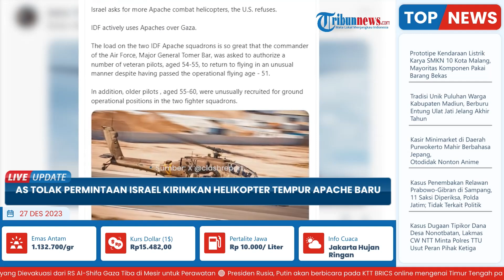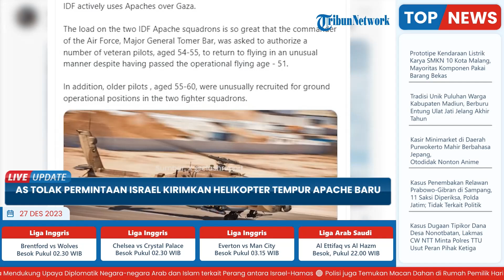AS Tolak Permintaan Israel Kirimkan Helikopter Tempur Apache Baru dalam Perang Melawan Hamas di Gaza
TRIBUN-VIDEO.COM - Amerika Serikat (AS) dilaporkan telah menolak permintaan Israel untuk memperoleh helikopter serang Apache baru.

Menurut laporan media Israel, Yedioth Ahronoth pada Selasa (26/12/2023), Tel Aviv mengajukan permintaan tersebut dalam beberapa pekan terakhir.

Israel kembali mengajukan permintaan itu saat Menteri Pertahanan AS Lloyd Austin berkunjung ke Israel pekan lalu.

Dikatakan dalam surat kabar itu, IDF (tentara Israel) telah meminta helikopter serang Apache dari Amerika Serikat namun sejauh ini ditolak.

“IDF (tentara Israel) telah meminta helikopter serang Apache dari Amerika Serikat namun sejauh ini ditolak,” kata surat kabar itu, mengutip sumber keamanan.

Detailnya, permintaan tersebut diajukan ke Pentagon dalam beberapa pekan terakhir dan juga diajukan oleh Menteri Pertahanan Yoav Gallant dalam pertemuannya dengan Menteri Pertahanan AS Lloyd Austin selama kunjungannya ke Israel pekan lalu.
Sumber-sumber keamanan menyatakan bahwa keputusan akhir mengenai potensi akuisisi belum dibuat, dan Yerusalem terus memberikan tekanan.

Adapun diketahui, Tentara Israel memiliki dua skuadron penerbangan helikopter.

Helikopter diperlukan (IDF) untuk meningkatkan operasi udara (militer).

“Helikopter diperlukan (IDF) untuk meningkatkan operasi udara (militer),” kata surat kabar itu.

Sebagai informasi, Israel telah menggempur Jalur Gaza sejak serangan lintas batas oleh kelompok Palestina Hamas pada (7/10) lalu.

Serangan tersebut, menewaskan sedikitnya 20.674 warga Palestina, sebagian besar wanita dan anak-anak.

Selain itu, serangan 'tanpa pandang bulu' yang dilakukan Israel juga telah melukai 54.536 lainnya, menurut otoritas kesehatan setempat.

Tentara Israel juga melancarkan serangan militer di kota-kota Palestina di Tepi Barat yang diduduki dan baku tembak lintas perbatasan dengan kelompok Hizbullah Lebanon sejak pecahnya konflik Gaza.

Adapun, menurut media Israel, Washington telah mengirim 230 pesawat kargo dan 20 kapal berisi senjata dan peralatan militer ke Israel sejak pecahnya perang Gaza.

(Tribun-Video.com/Tribunnews.com)

Tribunnews.com dengan judul AS Tolak Israel yang Minta Helikopter Tempur Apache Baru Buat Perang Gaza,

Host: Nina Agustina
VP: Latif